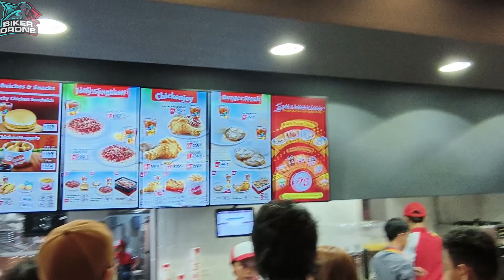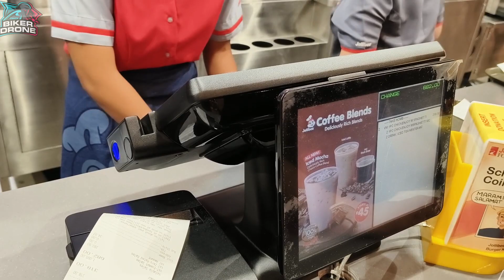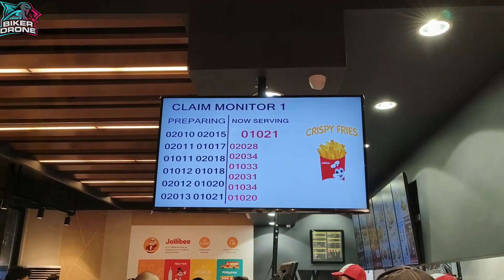Jollibee Harmony Homes | Grand Opening